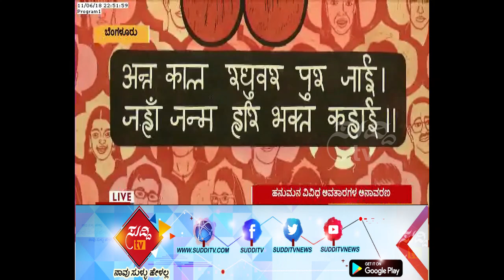Champa Sharath Creation, Beautiful Art Forms For Hanuman Chalisa Doha | ಸುದ್ದಿ ಟಿವಿ